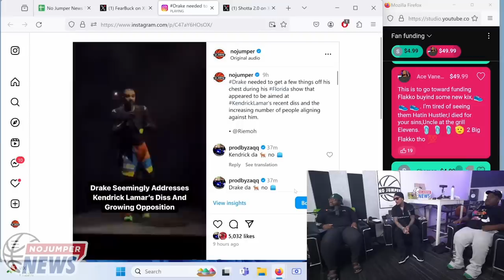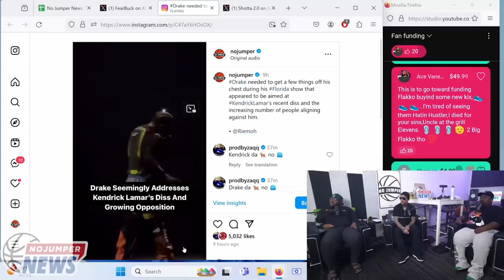Drake Goes Off on Kendrick Lamar During Live Performance